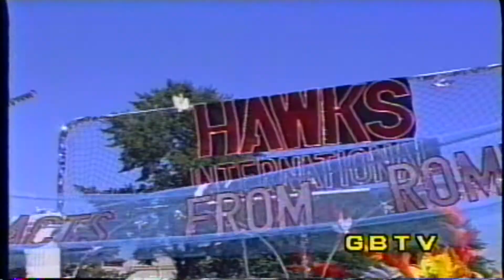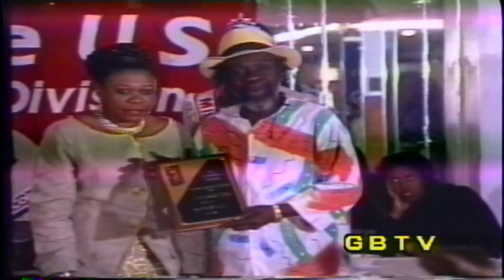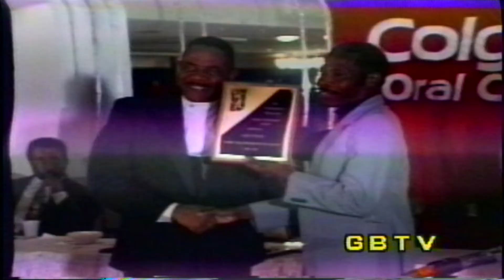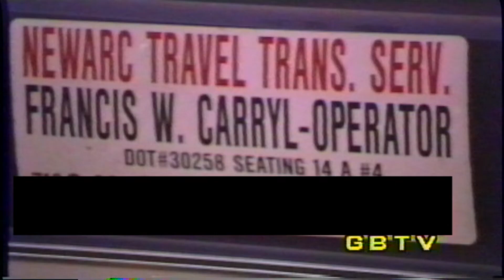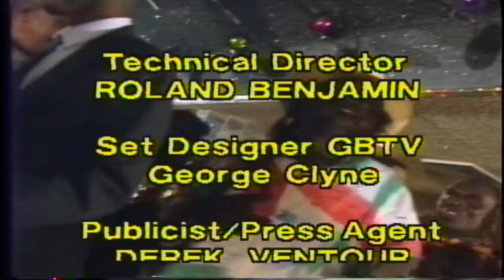G.B.T.V. CultureShare TV SHOW ARCHIVES 1992: EP#051692 (HD)